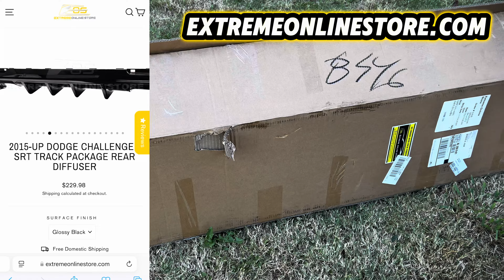2015-Up Dodge Challenger SRT Track Package Rear Diffuser Installation EOS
to get your very own parts now!

Video Credit: @ShunsTV